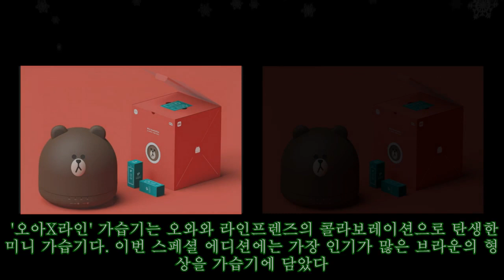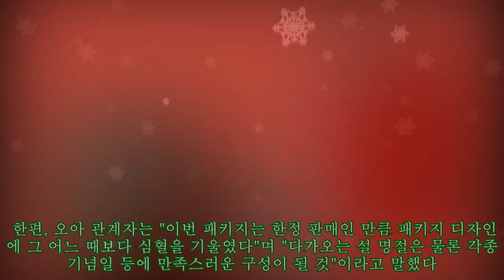건조한 마음마저 사로잡는 귀염뽀짝 ‘브라운 가습기’ 에디션 출시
,에디션,#‘브라운,가습기’,건조한,#‘브라운,#‘브라운,
건조한 마음마저 사로잡는 귀염뽀짝 ‘브라운 가습기’ 에디션 출시 ►Subscribe for more ►Donation 네이버 스토어팜 '오아' [인사이트] 함철민 기자 = 라인프렌즈와 콜라보한 미니 가습기가 한정판 스페셜 에디션으로 새로 나왔다. 28일 소형가전 전